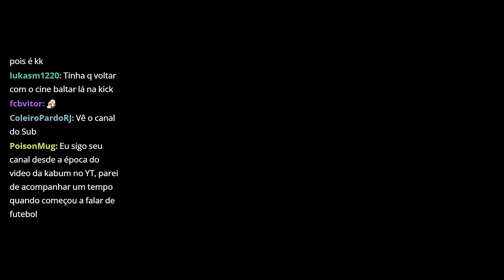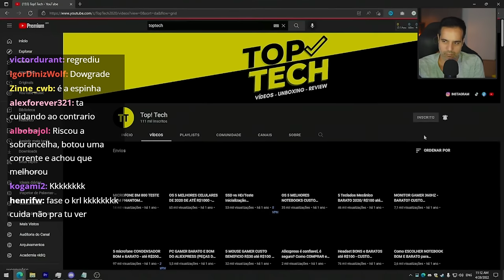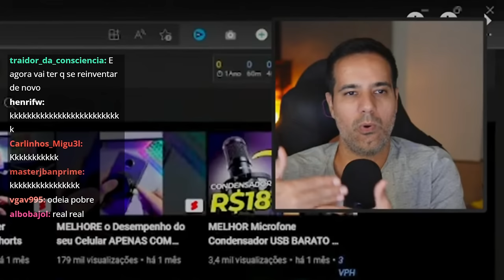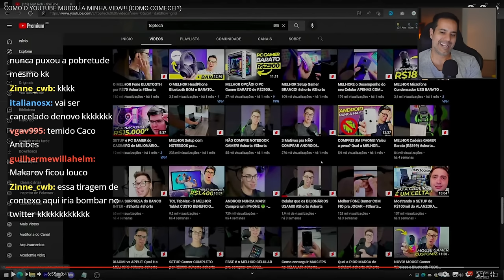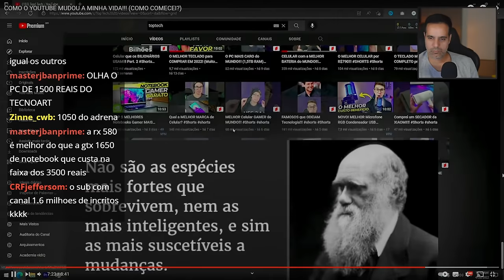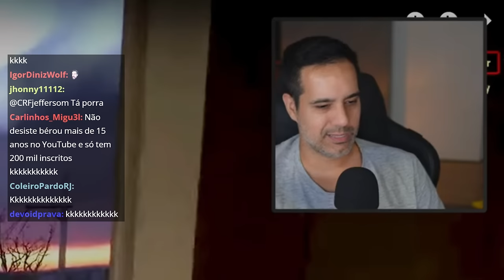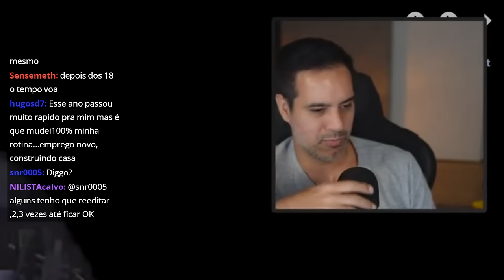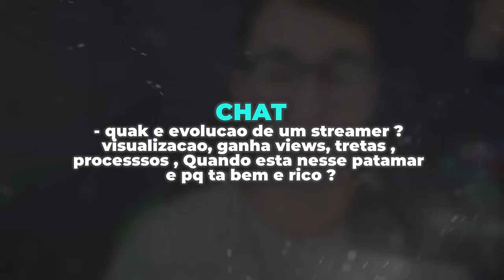Canais de Vendas e os Desafios de Ganhar Dinheiro no Youtube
Corte retirado da lives reagindo ao canal Top! Tech, contando sobre como, mesmo com pouca idade, conseguiu mudar de vida através do conteúdo de recomendação de hardware.